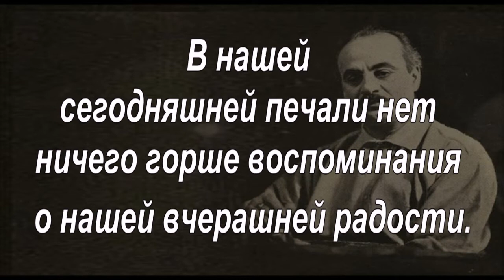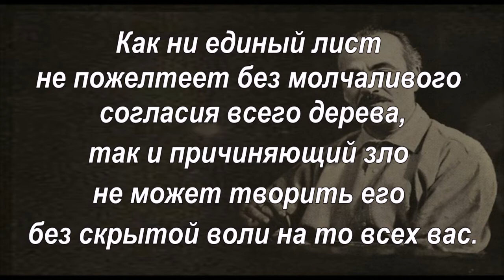Джубран Хамиль Джубран - Цитаты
Джубран Хамиль Джубран - писатель, художник ливанского происхождения(1883 – 1931), не только талантливый литератор, но и «универсальный» человек искусства, который был одаренным музыкантом, живописцем, литературным критиком. В 1920 г. у Джубрана появляется еще одна роль: он был в числе главных организаторов, которым принадлежала заслуга создания литературного общества «Ассоциация пера», под чьей эгидой собрались писатели-эмигранты арабского происхождения (Ливан, Сирия). Эта организация оказала огромное влияние на развитие арабской литературы и культуры в целом в странах Востока. Членами объединения издавался литературно-художественный альманах. Самую большую популярность снискала книга «Пророк», благодаря ей он прославился на весь мир. Огромный ее успех объяснялся, в частности, синтезом мудрости, менталитета двух миров - Востока и Запада.